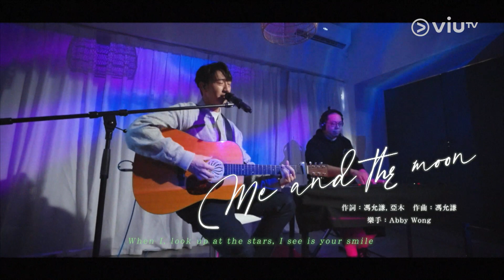《Chat It Out》浪漫之極致！與愛人凝望同一個月光！Jay Fung 馮允謙《Me and the Moon》